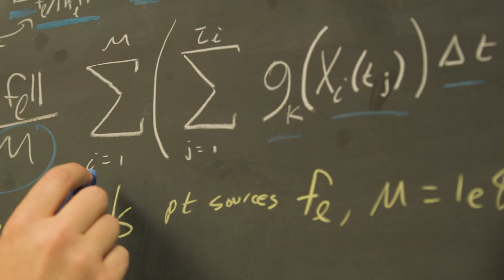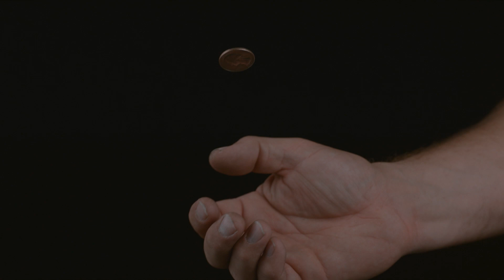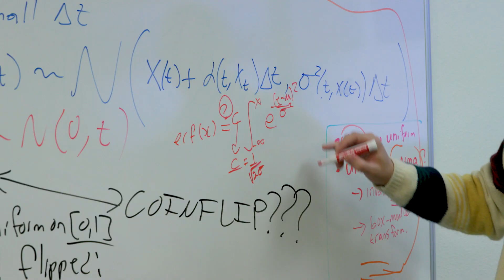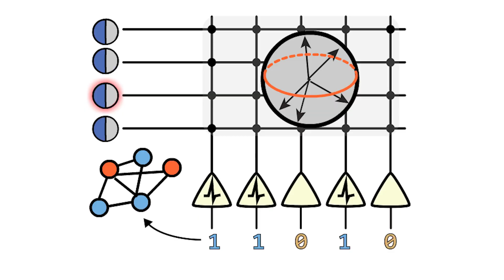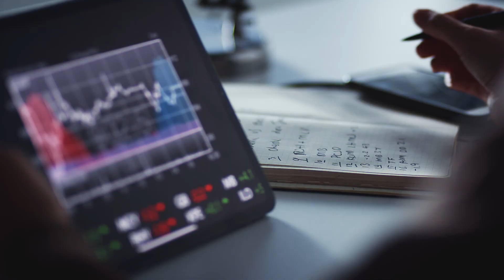Harnessing Co-design for Brain Inspired Computing - COINFLIPS, Sandia National Laboratories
Scientists of all kinds are highly skilled and highly efficient often in a very specific way of doing things. But what are we missing in the gaps between disciplines, and what inspiration can we take from each other to discover true paradigm shifts and usher in new knowledge and new technology.

At Sandia National Laboratories, a chance conversation between a neuroscientist and a physicist has led to a potentially groundbreaking new project. They observed that the randomness, or stochasticity, in the human brain was a feature rather than a bug, and that the noise that physicists try to eliminate in traditional computing architecture, could actually be the key to a whole new approach to computing.

This was the beginning on COINFLIPS – the CO-designed Improved Neural Foundations Leveraging Inherent Physics Stochasticity – a DOE Office of Science Co-Design in Microelectronics project that aims to develop a novel computing paradigm for probabilistic computing that leverages stochastic devices and brain-inspired architecture and algorithm principles.

COINFLIPS is named for the idea that the complexity and randomness found in the brain is similar to a large number of coins flipping. The scale of the human brain’s computing power is incredible, with 10^15 synapses firing every second in a non-binary, stochastic way. Though brain inspired, or neuromorphic, computing has been around for many years, the group is proposing that the brain’s ubiquitous stochasticity represents an additional source of inspiration for expanding the reach of neuromorphic computing to probabilistic applications.

To date, many efforts are focused on developing neuro-inspired algorithms that will only work on eventual probabilistic architectures. COINFLIPS however are exploring a co-design vision by which large numbers of devices, such as magnetic tunnel junctions and tunnel diodes, can be operated in a stochastic regime and incorporated into a scalable neuromorphic architecture that can impact a number of probabilistic computing applications, such as Monte Carlo simulations and Bayesian neural networks.

The co-design approach is key to this project – without being tied to traditional approaches or architecture, the groups collaborations involve exploring new possibility spaces. For example a materials scientists’ insight into how a specific material behaves can inspire an mathematician to find new computing algorithms. At COINFLIPS, these kinds of collaborations are happening daily.

The success of COINFLIPS could lead to a vast number of applications, and the team are already exploring these. From climate to the stock market, the complex and uncertain systems in the world around us can only be predicted in a limited way by existing non-stochastic computing. Through the combined insights of physicists, mathematicians, neuroscientists, materials scientists, and more, COINFLIPS is positioned to change the game for computing for decades to come.